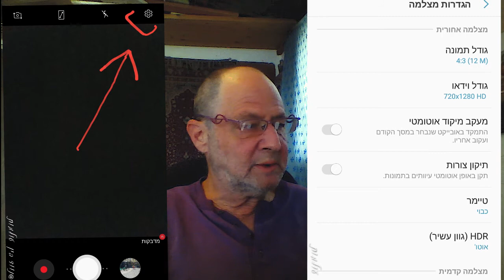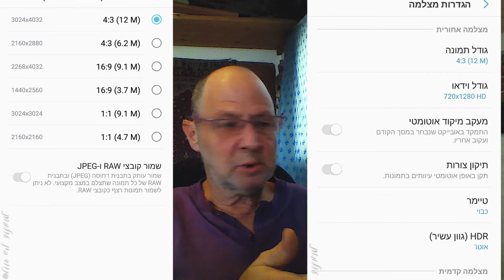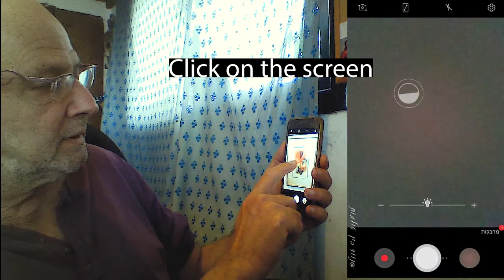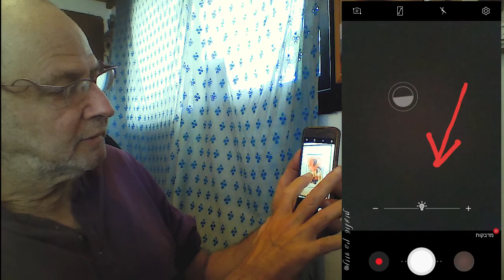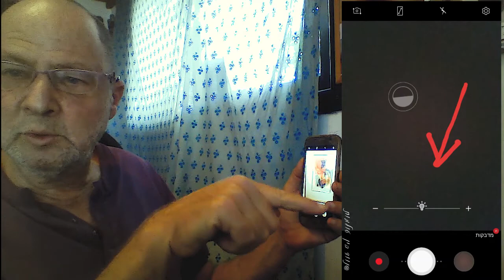לצלם תמונה - רפרודוקציה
איך להשתמש במצלמה הסלולרית לצילום ציורים ועבודות דו- מימד